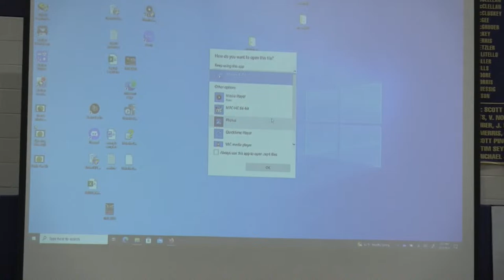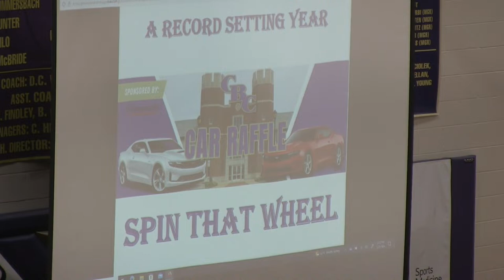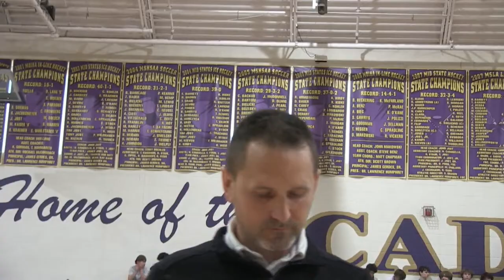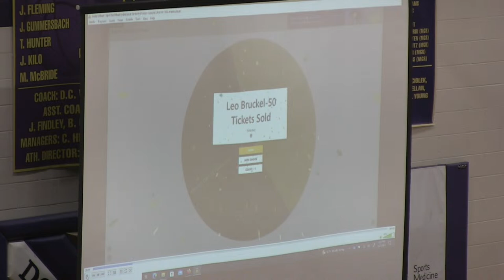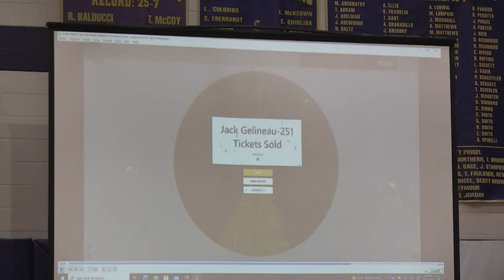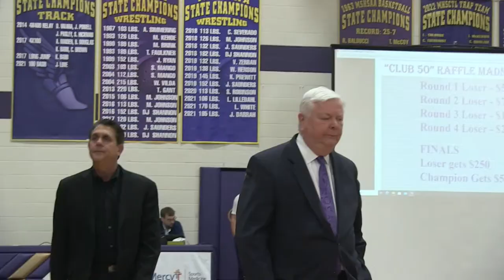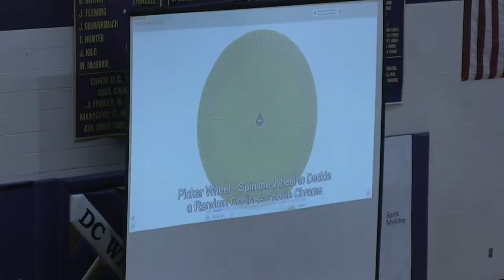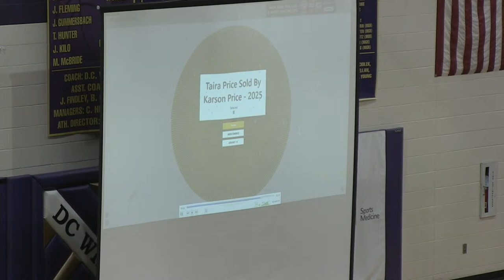CBC Annual Car Raffle Drawing